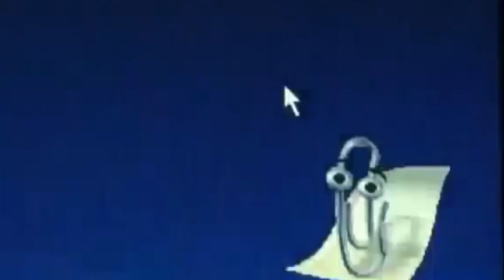"Her" in 1995 - Late Night Basement Parody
What if the Spike Jonze movie "Her" was set in 1995 instead of the near future?

This short parody appeared on Late Night Basement with Chris Rose, a live late night show in Brooklyn.

Written and Edited by Chris Rose